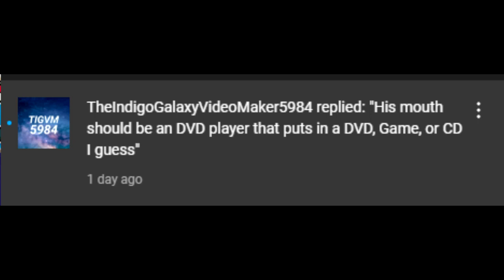Thanks youtube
NO COPYRIGHTS!!!
Requested by: no one
For @IndigoGalaxify5984